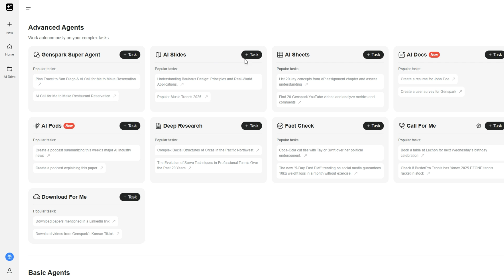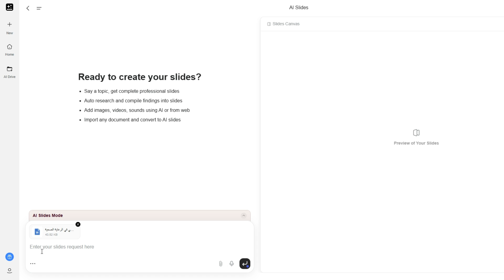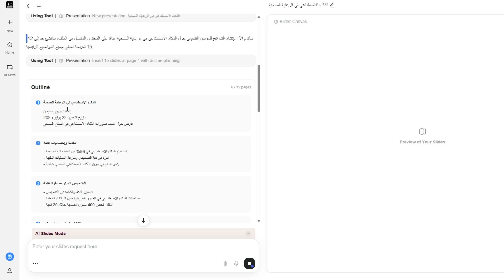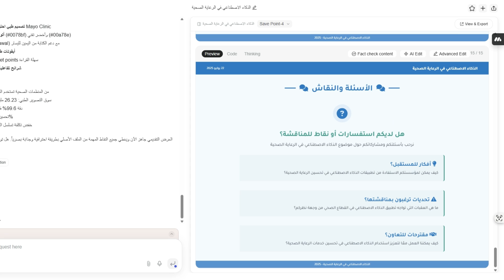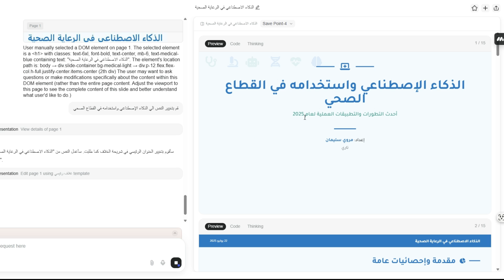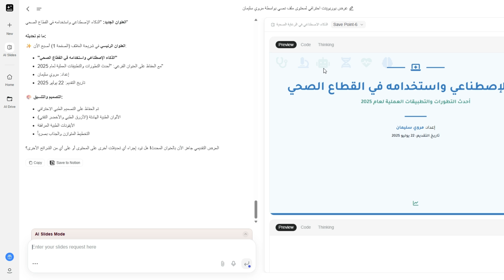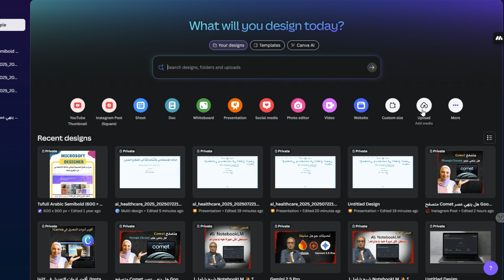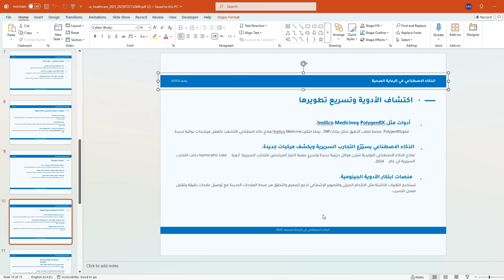الطريقة الأكثر احترافية لعمل عرض تقديمي كامل بالذكاء الاصطناعي في 5 دقايق ! 😲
هل تعبت من إضاعة الوقت في تصميم العروض التقديمية؟
في الفيديو ده، حتشوف إزاي صمّمت عرض تقديمي كامل واحترافي باستخدام وكيل الذكاء الاصطناعي Genspark – وكل ده في دقايق بس! ⚡
هنتعرف سوا على:
✅ إزاي تطلب من Genspark يعمل البرزنتيشن بالكامل
✅ إزاي تعدّل عليه بسهولة حسب المحتوى اللي تريده
✅ وازاي تستخدم الذكاء الاصطناعي لتوفير وقتك ومجهودك في التحضير للعروض

📌 لو بتدرس أو بتشتغل وبتحتاج تعمل عروض باستمرار، الفيديو ده حيغيّر طريقتك للأبد!
ولا تنسى تجرب الأداة بنفسك... 👇

الأمر المستخدم:
حول هذا الملف النصي إلى عرض تقديمي احترافي وجذاب على شكل شرائح بوربوينت : اجعل الشريحة الأولى عبارة عن غلاف يحتوي على العنوان الرئيسي، واسم المُعد وهو (اكتب اسمك) ، وتاريخ التقديم وهو (ضع التاريخ) . قسم المحتوى إلى شرائح منظمة، كل شريحة تتناول فكرة أو نقطة رئيسية واحدة فقط. أضف عناوين واضحة لكل شريحة، ونقاط مختصرة بصيغة bullet points لسهولة الفهم. اجعل التنسيق بصريًا جذابًا، واقترح عناصر تصميم مثل الألوان، الأيقونات، أو الصور التوضيحية المناسبة. في نهاية العرض، أضف شريحة ختامية فيها ملخص أو استنتاج + شريحة للأسئلة والنقاش. لو المحتوى فيه فقرات طويلة، اختصرها إلى نقاط واضحة.  محتوى الملف موجود في الوثيقة المرفقة، رجاءً اعتمده كأساس للعرض.